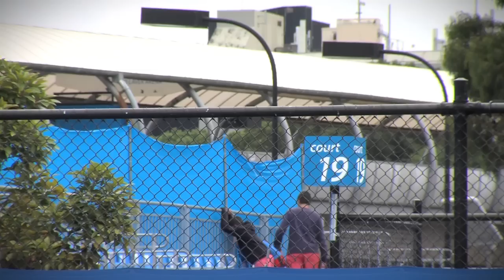HEAD Tour TV: A day in the life of - Alexander Zverev - Part I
In this HEAD Tour TV series, Team HEAD player Alexander Zverev gives exclusive insights into his life, his family, and what it is like to be the number 1 junior player in the world.